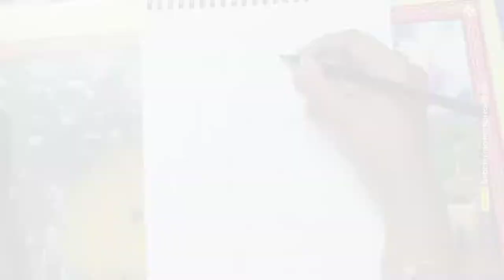How to draw cute Anime wolf girl (7th standard)Sandhya..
# 7th standard

sandhya arts